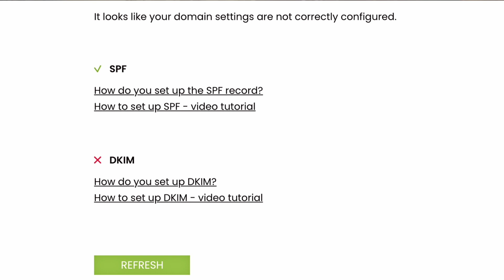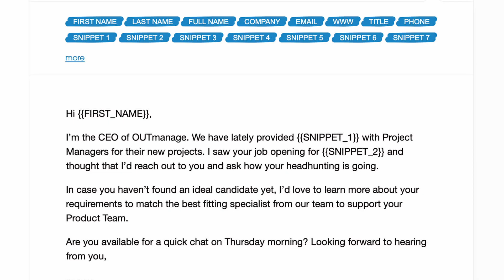How to avoid the SPAM folder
SPAM Filters are one of the biggest barriers standing between your message and the prospect's main inbox. Today, we'll show you some actionable steps you can take towards avoiding the dreaded SPAM Folder.

Update - due to Google’s new policy, there have been some changes to Woodpecker Warm-up & Recovery.

Woodpecker is a multichannel AI assistant for lead gen, sales & recruitment professionals.

Timestamps:
0:00 Intro
0:12 Part I - The essence of SPAM filters
1:33 Part II - What to avoid
2:49 Part III - Actionable steps forward
6:11 Outro